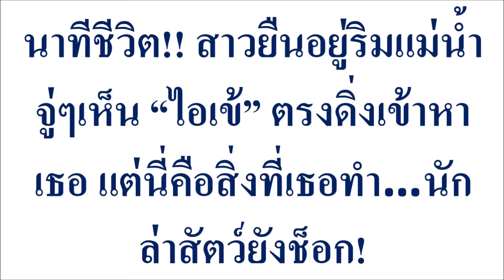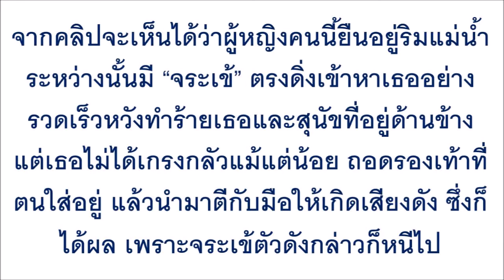นาทีชีวิต!! สาวยืนอยู่ริมแม่น้ำ จู่ๆเห็น “ไอเข้” ตรงดิ่งเข้าหาเธอ แต่นี่คือสิ่งที่เธอทำ…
นาทีชีวิต!! สาวยืนอยู่ริมแม่น้ำ จู่ๆเห็น “ไอเข้” ตรงดิ่งเข้าหาเธอ แต่นี่คือสิ่งที่เธอทำ…นักล่าสัตว์ยังช็อก!